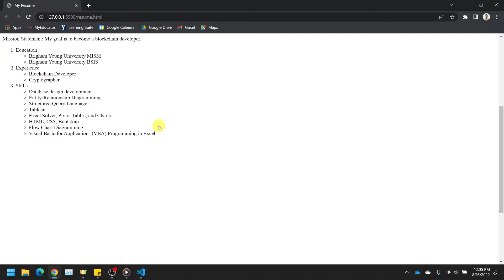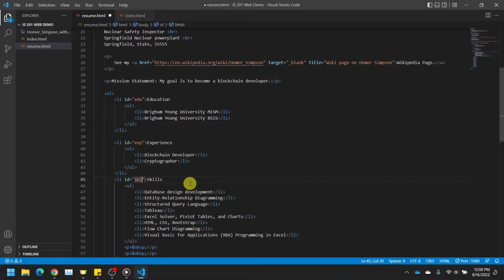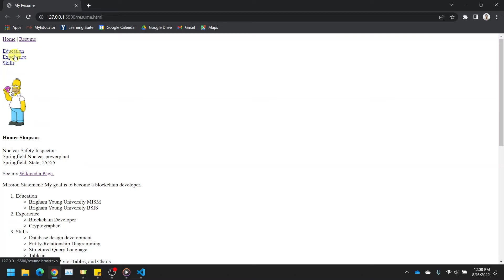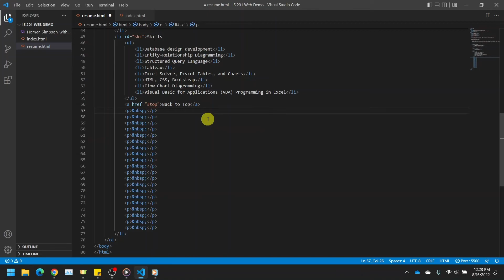HTML: On-Page Anchors and Links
- TIMESTAMPS -
0:00 Introduction
1:48 Entity Code (&nbsp;)
2:50 Links